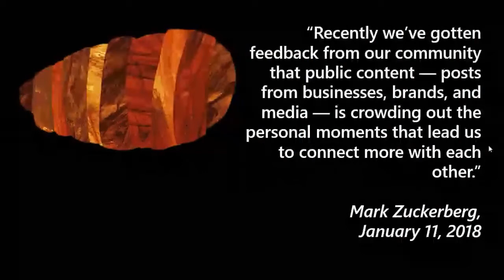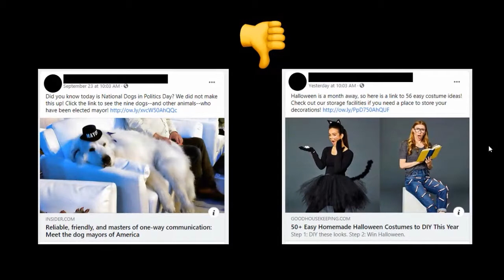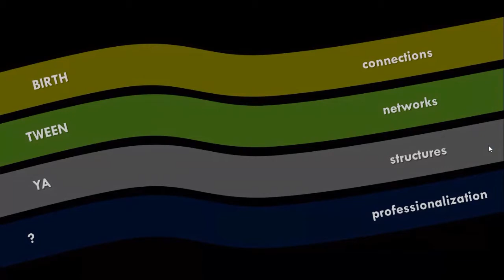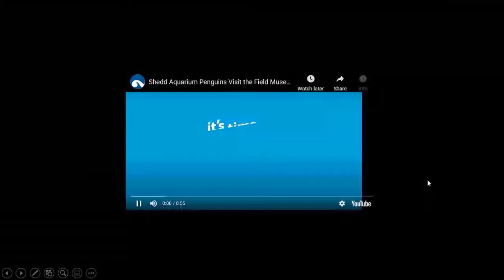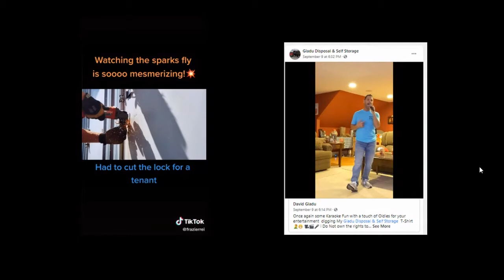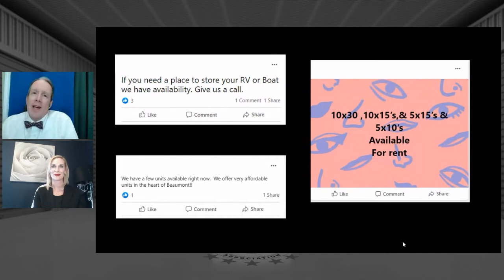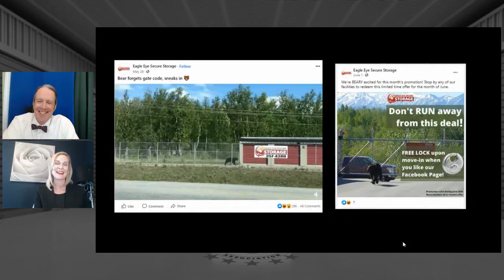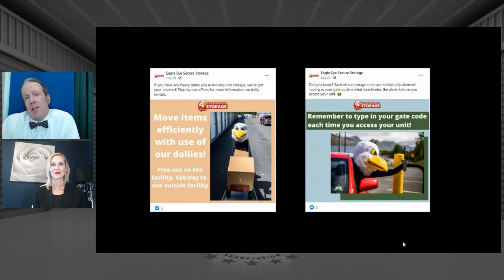How Not to Fail at Social Media Marketing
This COVID-distanced presentation was a featured session at the Texas Self Storage Association's "Bigger Ideas" Conference, October 13, 2020. You can see a bit of the connection issues that plague distance learning these days, but I think you can get a good sense of how I've adapted to the medium.